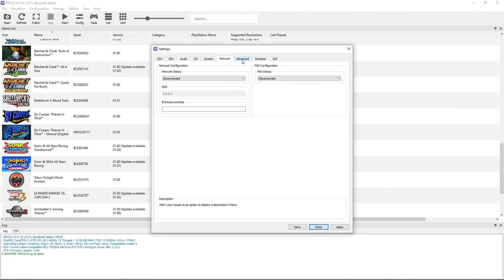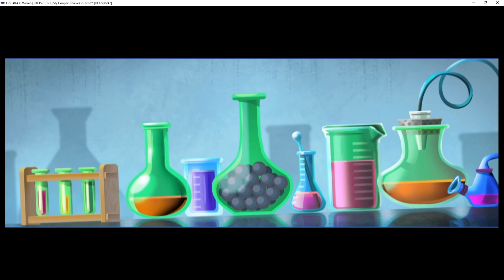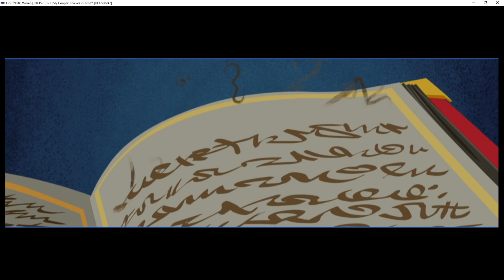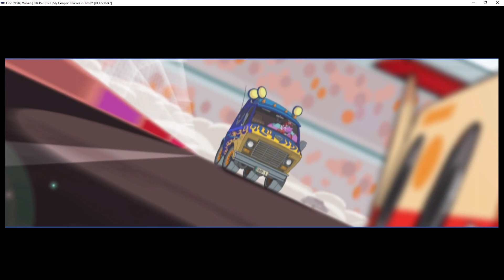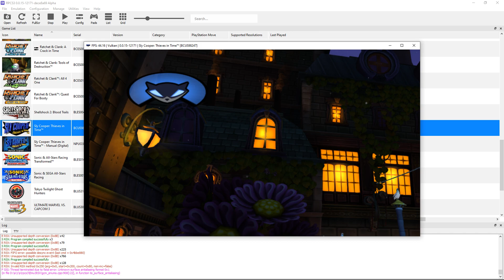Sly Cooper: Thieves in Time (Vulkan) | RPCS3 Emulator 0.0.15-12171 | Sony PS3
Sly Cooper: Thieves in Time running on a Windows PC via the RPCS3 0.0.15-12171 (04/29/2021) PS3 emulator.  Download the emulator from our site: